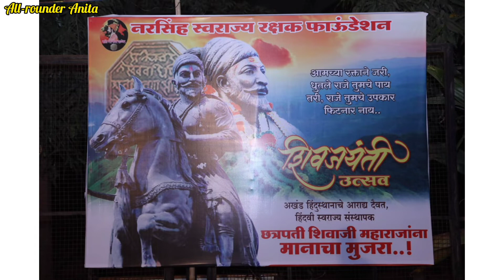आम्ही साजरी केलेली शिवजयंती / शिवजन्मोत्सव पहिल्यांदा मोठ्या प्रमाणात आम्ही साजरा केला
*All-rounder Anita* by releted to parlour, salon Tips n tricks because I'm Professional Beautician and makeup and Hair Artists.💄💅💇🏻‍♀️

That's why my channel Name *All-rounder Anita* ☺️

I'm on Instagram as @anita_gaikwad_25. Install the app to follow my photos and videos.